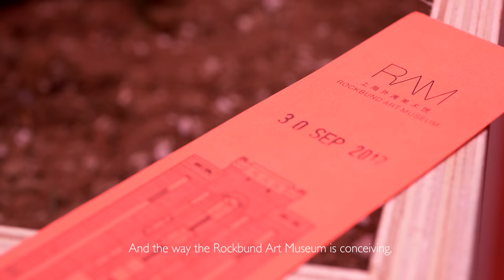Rolls-Royce Art Programme: Root Sequence. Mother Tongue by Asad Raza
Explore Asad Raza’s installation, Root Sequence. Mother Tongue, at the Rockbund Art Musuem in Shanghai. Raza’s work aims to challenge the conventions of how we interact with art, by bringing a forest – a space of myth and fairy tales – into the museum.